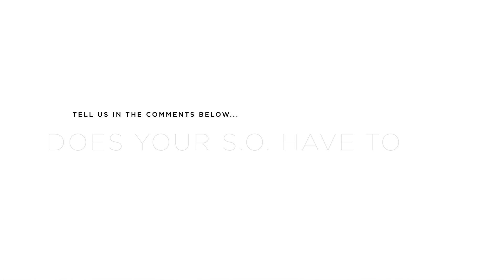EPISODE 1: We Need to Talk - Dating Deal Breakers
We're delving into relationship and dating deal breakers in Episode 1 of our new weekly video series, We Need to Talk. Check back every Wednesday at 12pm CST for a brand new episode, and join the conversation!